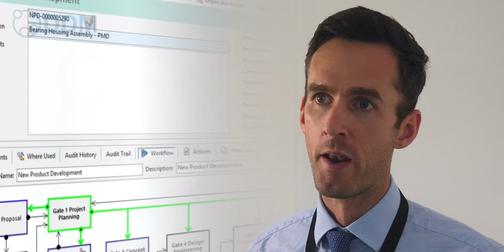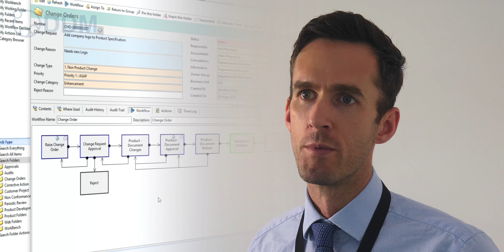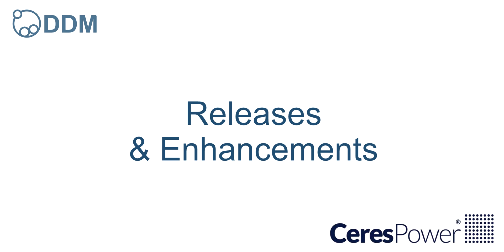PDM for Creo Parametric - DDM Customer Case Study - Ceres Power Ltd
Daniel Sullivan, Mechanical Design Engineer Team Lead at Ceres Power Ltd, a world leader in metal-supported solid oxide fuel cell technology, discusses how DDM has greatly impacted their product life-cycle management right throughout the business.

DOC-00007067